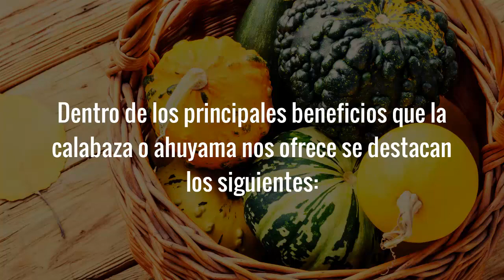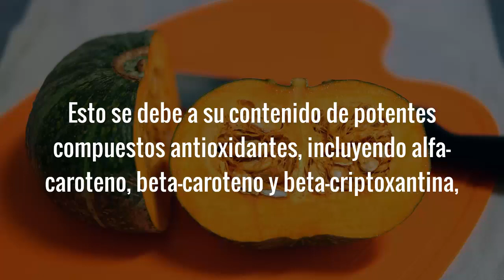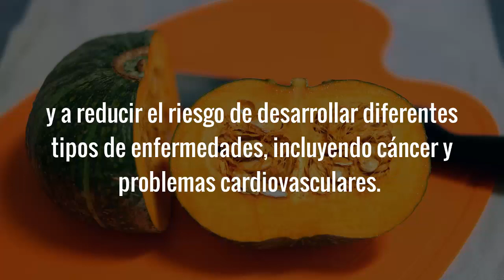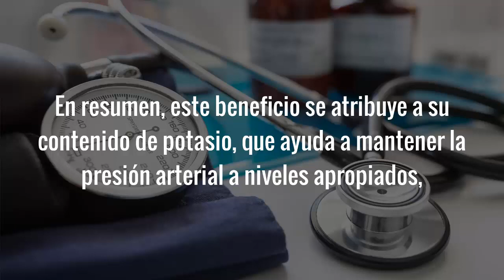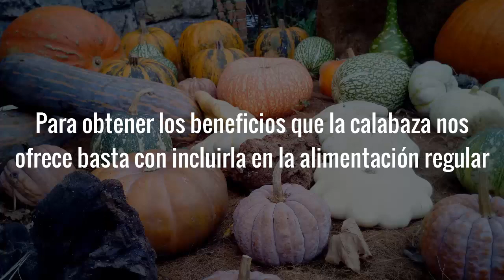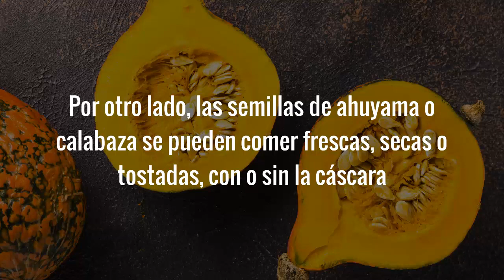Para Que Sirve La Calabaza o Zapallo – Beneficios De La Calabaza y Sus Propiedades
En esta ocasión veremos para qué sirve la calabaza, también conocida como ahuyama o zapallo, sus propiedades y los principales beneficios que su consumo ofrece para la salud, los cuales van desde mejorar la vista, bajar el colesterol malo y ayudar a regular la presión arterial, hasta subir las defensas, fortalecer el sistema inmunológico y ayudar a bajar de peso, entre otros.

Los beneficios de la calabaza se atribuyen tanto a sus compuestos medicinales como a sus propiedades nutricionales, dentro de las que se incluyen un impresionante contenido de vitamina A, así como también vitamina c, potasio, folato, cobre, manganeso, vitamina B2, hierro, vitamina E, zinc y magnesio.

Además, es baja en calorías, tiene un alto contenido de betasitosterol y está repleta de betacaroteno, un carotenoide que el cuerpo convierte en vitamina A.